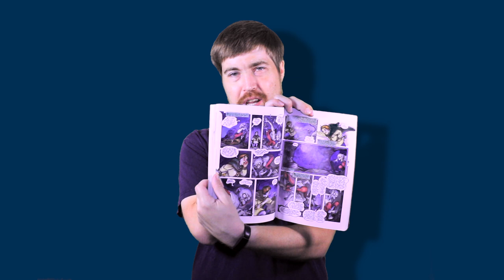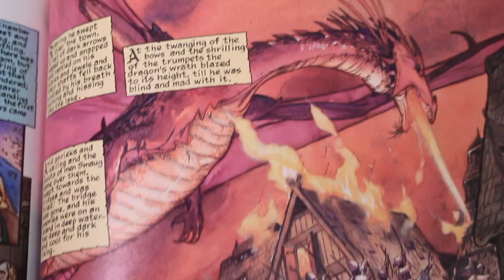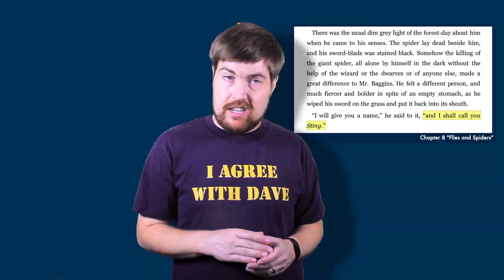TOLKIEN ADAPTATION MONTH WEEK 3: My FAVORITE Hobbit Adaptation - Dave's Obsession of the Moment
If it's not one of the movies, what IS my favorite adaptation of The Hobbit?